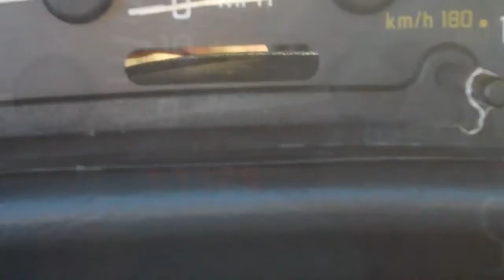Great deal! Pontiac Sunfire - ONLY $3199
Just arrived, Pontiac Sunfire, low miles, runs good
ASKING $3199